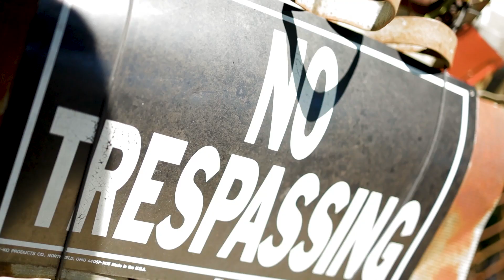Killa- Beatbox Remix (Official Music Video)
follow @killa.blanco on Instagram

shot by @deeceevisuals